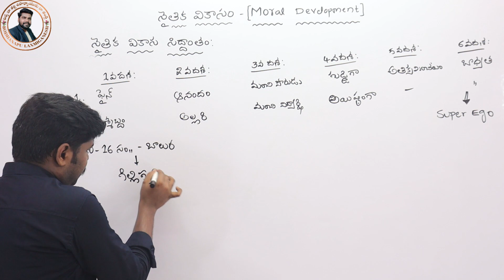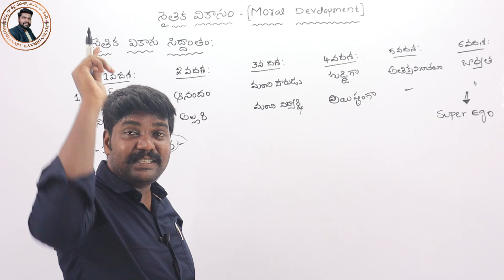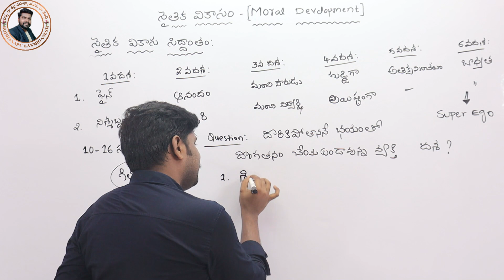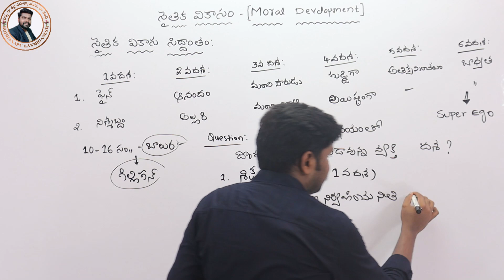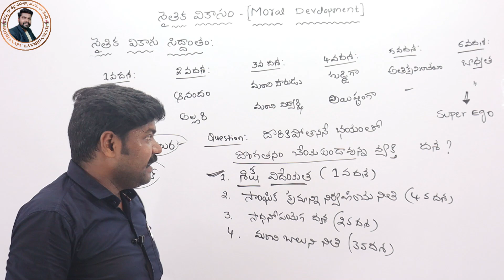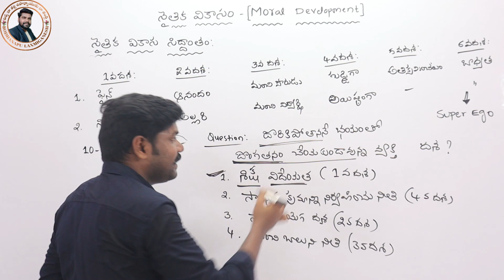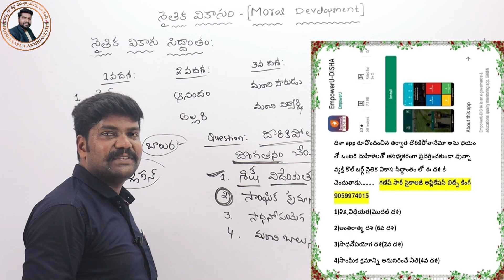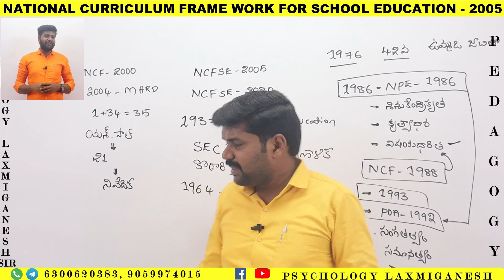నైతిక వికాస సిద్దాంతం || హాస్టల్ వెల్ఫేర్ ఆఫీసర్ || class room psychology || AP DSC || TET ||TS DSC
ap dsc pie books list
ts dsc pie books list
dsc pie books list in telugu
dsc pie books
pie books list for dsc
dsc pie books list
ap dsc pie books list 2023
ts dsc pie books list 2023
sri shailini coaching center
sri shalinin coaching center
sri shailini publications
pie laxmi ganesh
pie classes in telugu
dsc classes in telugu
laxmi ganesh sir
pie classes for dsc
dsc classes for sgt
lakshmi ganesh sir psychology
vidya drukpadhalu
ap dsc pie classes
ts dsc pie classes
dsc
ap dsc
ts dsc
perspectives in education
tet

dsc pie books
sri shailini publications
pie laxmi ganesh
laxmi ganesh sir
vidya drukpadhalu
dsc
ap dsc
ts dsc
perspectives in education
tet

అవకాశాలు అరుదు.వచ్చిన అవకాశాలను అందిపుచ్చుకోవాలి.

👉టెట్ పరీక్ష లో సైకాలజీ సబ్జెక్టు కీలకం.సైకాలజీ ని అప్లికేషన్ & క్లాస్ రూమ్ ఇంప్లికేషన్స్ తో అందించే ఏకైక ఫ్యాకల్టీ శ్రీ లక్ష్మీగణేష్ సార్

👉లక్ష్మీగణేష్ సార్ సైకాలజీ కోర్స్ సబ్స్క్రయిబ్ చేసుకున్నవారు DSC exam వరకు సైకాలజీ ఆన్లైన్ classes ని ఎన్నిసార్లైనా ఏ సమయంలోనైనా వీక్షించవచ్చు.ఎన్నిసార్లైనా ఆన్లైన్ exams రాయవచ్చు

👉సైకాలజీ కోర్స్ సబ్స్క్రయిబ్ చేసుకున్నవారికి DSC లో కీలకమైన సబ్జెక్టు విద్యా దృక్పధాలు(PIE) కోర్స్ Free గా అందించబడును.

👉ఈ ఆఫర్ అక్టోబర్ 31st వరకు మాత్రమే

👉Start your preparation with our app

👉Keep Learning keep growing  - LaxmiGanesh

TET & DSC - 2020